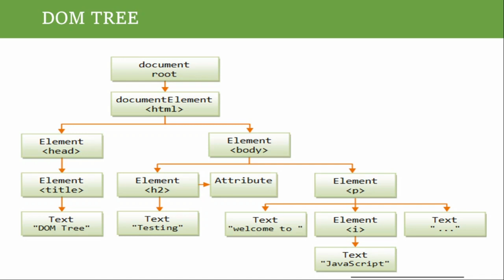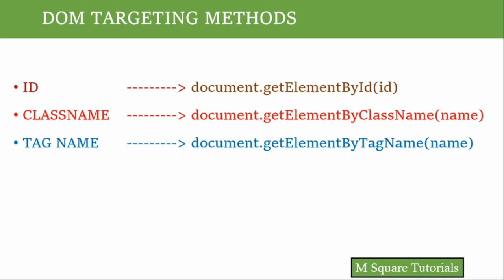#30 | JavaScript Tutorial for Beginners | in Kannada | DOM Targeting Methods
Part 30 | JavaScript Tutorial for Beginners | in Kannada | DOM Targeting Methods